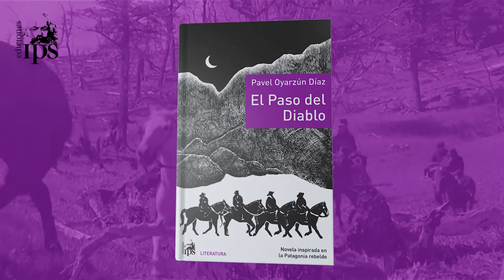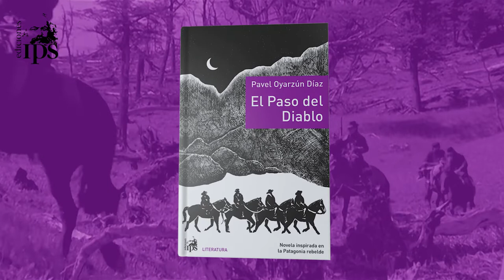El Paso del Diablo de Pavel Oyarzún Díaz - Novela inspirada en la Patagonia rebelde